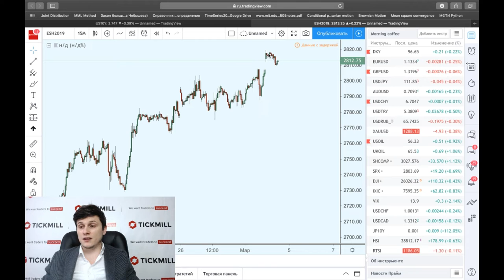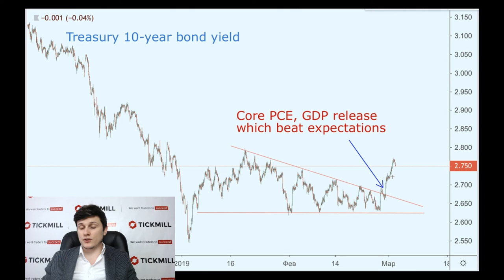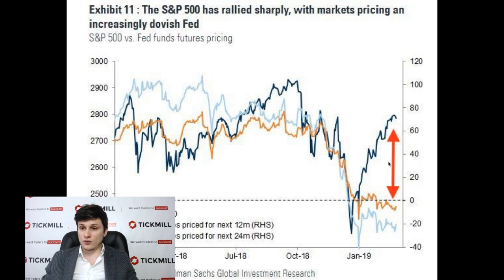ФРС мог не вовремя «запастись терпением»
Как только американский ЦБ дал понять что будет аккуратнее повышать ставки, инфляция неожиданно ускорилась. Какую реакцию ожидать от рынков на происходящее?

Больше о Тикмилл:

4. Наш путь к успеху